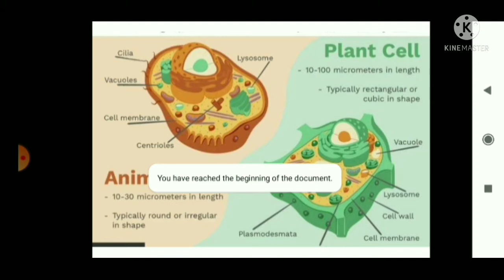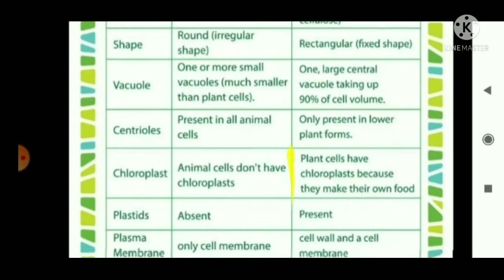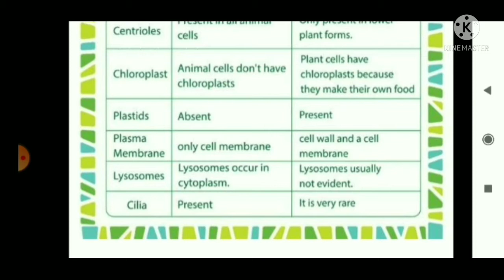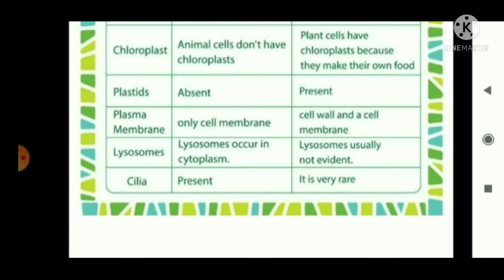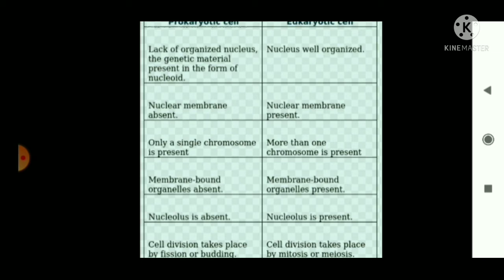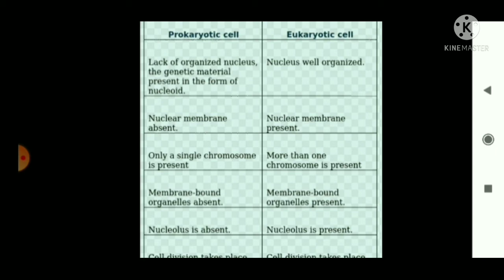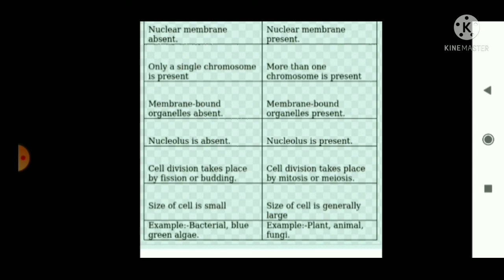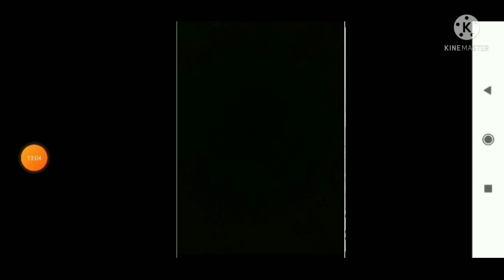plant cell and animal cell prokaryotic and eukaryotic cell by let's study with Mausam...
defferent between plant cell and animal cell and prokaryotic and eukaryotic cell.by let's study with Mausam..